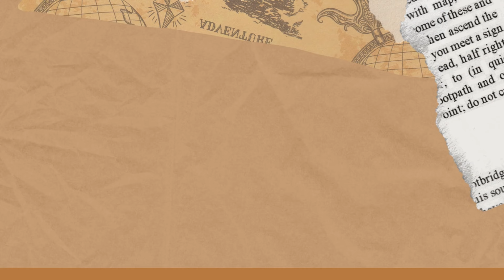PHUKET | DAY 6 & 7 | FEBRUARY VLOG | EP. 3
Phuket was the last stop on my 10-day trip!  We flew back to Bangkok and stayed days 9 & 10, so I don't really have footage of that. In summary, I'd have to say Chiang Mai was my favorite city, but my favorite activity was the full yacht day in Phuket the days I recorded in this video. Sorry for the delay, more videos on the way. next trip...Canada :)